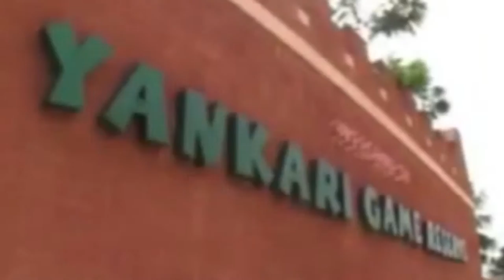Bauchi State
PROFILE MEDIA